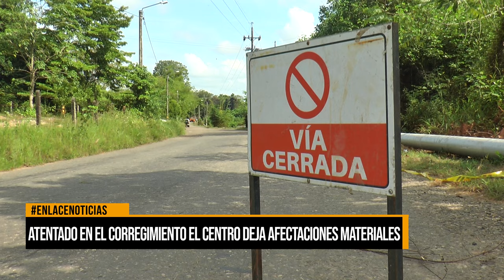Explosión en oleoducto de Ecopetrol enciende alarmas en Barrancabermeja